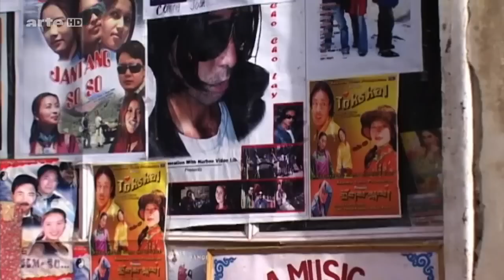Am Ende der Welt - Dolma - Teil 1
Dolma,Am Ende der Welt.
Zanskar ist eine magische Region am Ende der Welt. Hier, mitten im Himalaya, dem höchsten Gebirge der Erde, lebt Dolma in einem kleinen Dorf, das im endlos scheinenden Winter von der Außenwelt abgeschnitten ist. Dann scheint die Zeit stillzustehen. Atemberaubende Eis- und Schneelandschaften zeigen sich, doch diese weiße Schönheit birgt auch ihre Tücken: Nur mit gegenseitiger Unterstützung und am wärmenden Feuerofen überstehen die Menschen den harten und langen Winter.